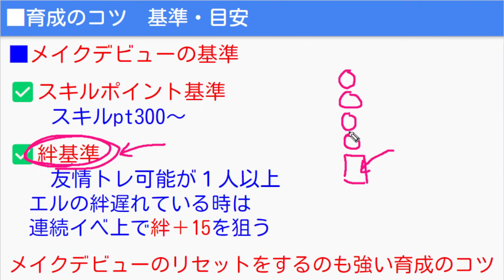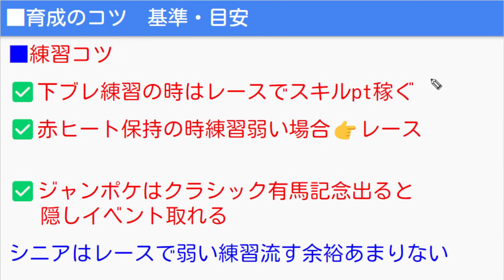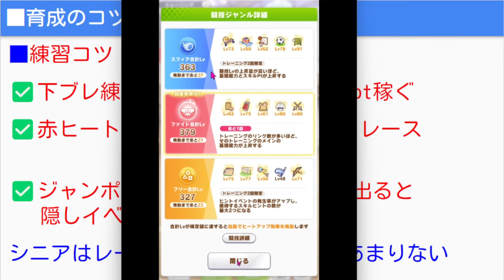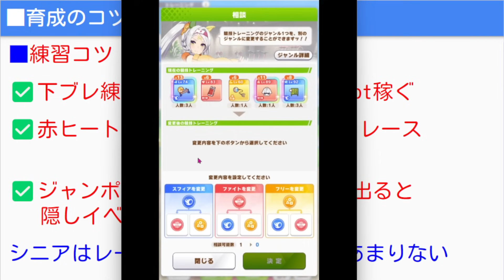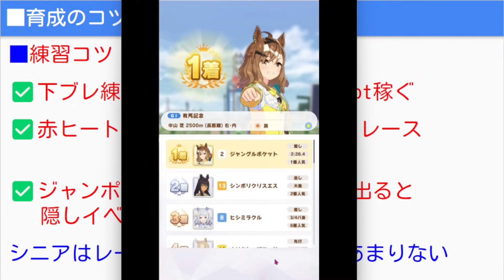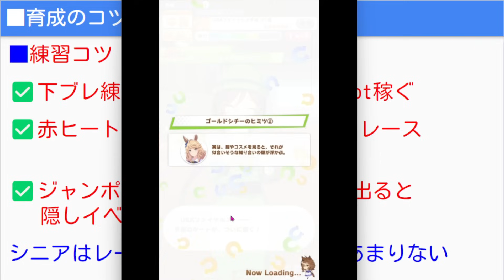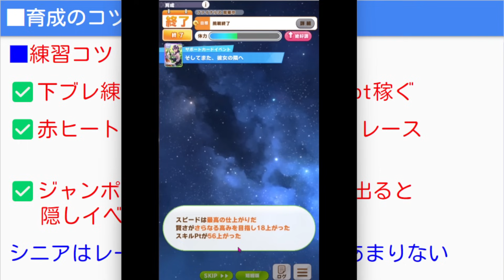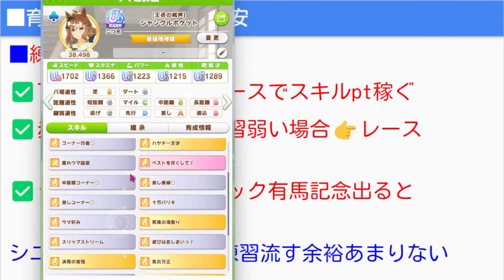【ウマ娘】アルティメット最強ジャンポケできた！シニア育成流れ解説・序盤コツ・育成コツ 中距離 チャンミ【日本ダービー ウマ娘プリティーダービー 新シナリオ ウマ好み ネオユニ ジャンポケ】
練習IDは期限があるので生放送で見せています👍
✅ハチャウマ予約ページ
✅Amazon特典無しでも初回版虹結晶あり

✅ウマ箱3
✅シングレ最新刊予約

ウマ娘や学マスなどの育成ゲーム実況解説やPS5PCの最新ゲームをプレイしたりしています！

誹謗中傷や他の方が不快になるコメントは控えましょう。

目次用
00:00 新シナリオ立ち回り育成法まとめ